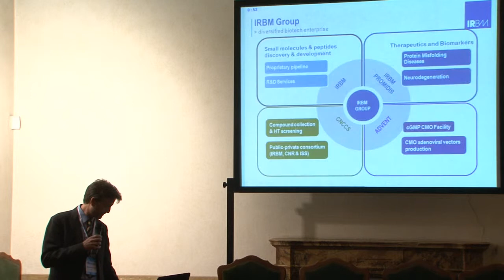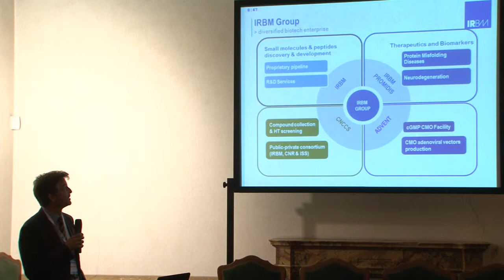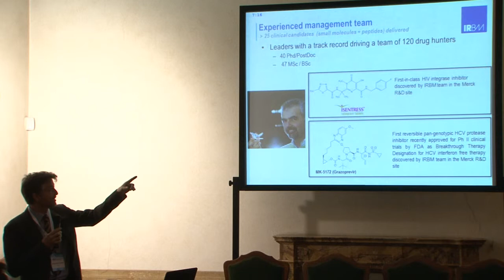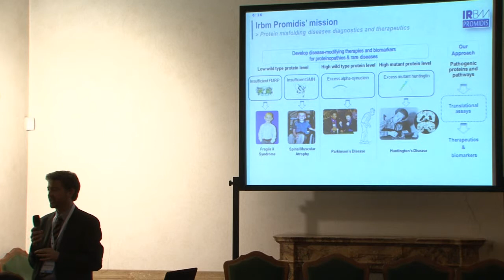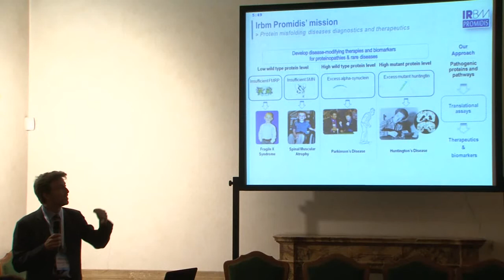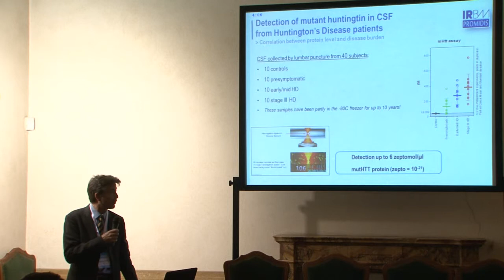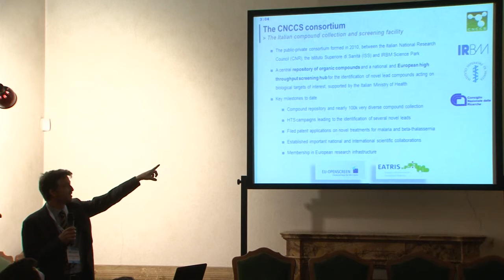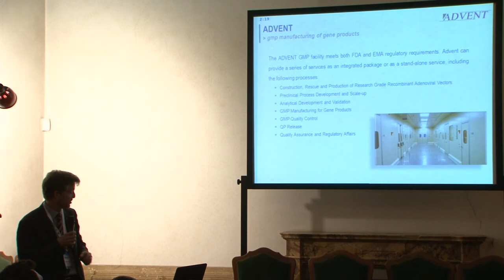IRBM, ITALY (MIT-LS 2014)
IRBM
MIT-LS 2014 Pitch Presentation - March 31, 2014

The privately owned IRBM Group consists of: IRBM; IRBM PROMIDIS; Advent; CNCCS Consortium.

The group operates within a 70,000 m2 research facility located near Rome which opened in 2009 as a spin-off from the Istituto di Ricerche di Biologia Molecolare P. Angeletti S.p.a., the then Merck & Co research site.

IRBM has an impressive drug discovery track record, having delivered 25 molecules advancing into preclinical and clinical development. These include the marketed drug Isentress, the first-in-class HIV integrase inhibitor for the treatment of HIV/AIDS (awarded the Prix Galien USA 2008 Award for Best Pharmaceutical Agent), Grazoprevir a pan-genotypic HCV protease inhibitor currently in late stage clinical trials (FDA "Breakthrough Therapy Designation" for HCV interferon free therapy). The team also made key contributions to the development of Zolinza (SAHA): first-in-class HDAC inhibitor for the treatment of cancer.

IRBM currently employs 120+ scientists with extensive drug discovery experience, more than half qualified to MSc/PhD. IRBM operates a hybrid business model having proprietary drug discovery programmes and offering "one stop shop" preclinical small molecule and peptide drug discovery services. This can involve an integrated drug discovery service or any single capability ranging from target validation, assay development, HTS, small molecule and peptide optimisation, in vitro - vivo pharmacology and preclinical ADMET optimisation.

IRBM PROMIDIS has extensive translational medicine expertise in neurodegenerative diseases, including rare diseases such as Huntington's Disease and Fragile X syndrome. Promidis is the partner of choice for innovative drug discovery projects, aimed at restoring protein homeostasis, based on HT immunoassay development and screening for protein detection and quantification in cell-based and ex-vivo human application.

Advent is a GMP-accredited manufacturing facility for the production of investigational adenoviral vectors for gene therapy and/or genetic vaccination.

CNCCS is a public-private consortium (CNR, Istituto Superiore di Sanità and IRBM). It operates a central repository of organic compounds and is a National and European HTS hub.

    CRO (Contract Research Organization)
    Diagnostics
    In vitro diagnostics
    Peptides, proteins & antibodies synthesis
    Pharmaceutics
    Research & Development
    Therapeutics